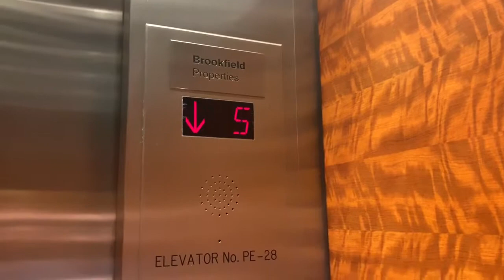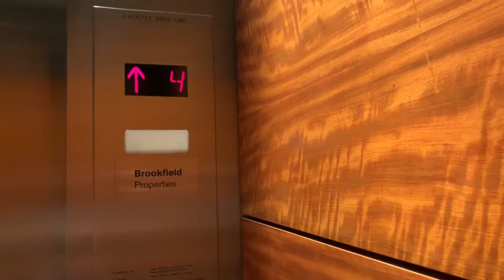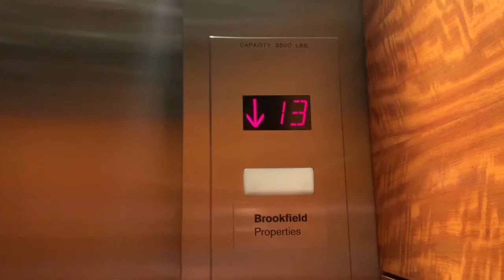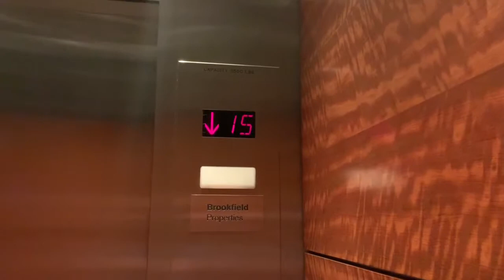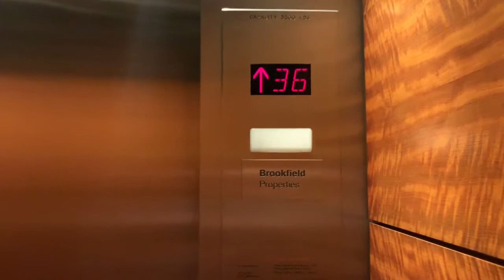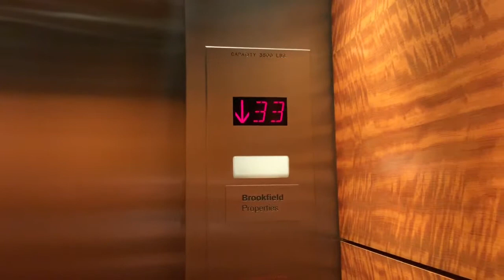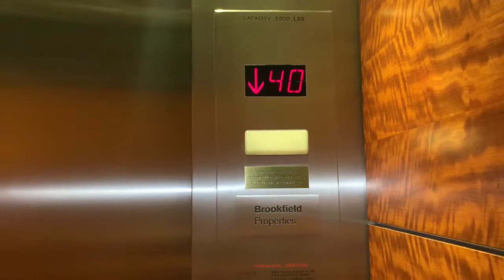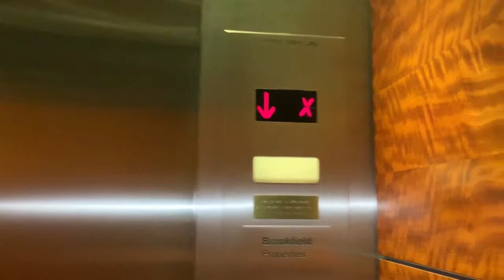Tour Of Elevators/Lifts @ Fulbright Tower Downtown Houston TX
(Filmed 6/11/19)